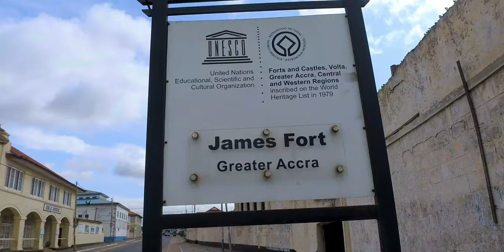A PLACE FOR CHAMPIONS - SHORT MOTIVATIONAL FILM | GHANA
During a recent shoot i had with @KhoPhi at Jamestwon, I made something out of some shots we took. Here's a short motivational film. Enjoy and share with others.

MTN Mobile Money: 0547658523 Ishmeal Lamptey